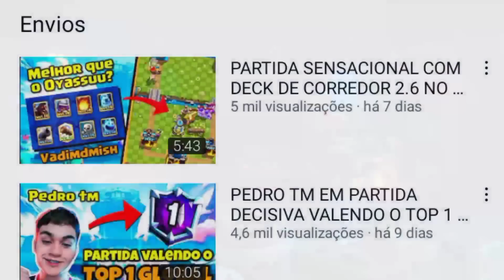KENNEDY CLASH VS WEN OP - EM UMA BELA DISPUTA DE YOUTUBERS NO CLASH ROYALE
Kennedy Clash vs Wen Op, eles fizeram uma disputa no clash royale ao vivo, em partidas transmitidas na live do Wen Op, em um confronto de 9 partidas entre esses grandes youtubers de clash royale do Brasil

Canal do Kennedy Clash @kennedyclash_

Canal do Wen Op @WENOP

aqui no canal vc encontra as melhores dicas dos youtubers de clash royale, cortes das lives dos principais streamers de clash, como o Kennedy clash, Pedro tm, Artube clash, Atchiin, Lucasxgamer, Darkray, Bielvinis, Big jasp tv, Gelli clash, Flakes power, Caue Mp , edukof, entre outros, e dicas desses youtubers, como dicas  de deck para cada arena, os melhores decks no clash, deck para subir troféus rápido, notícias e novidades da vida dos youtubers do clash royale, e tbm muitos vídeos curtos ou shorts divertidos de clash royale.

Nomes dentro do clash royale, andrem4, andrezinhom4.